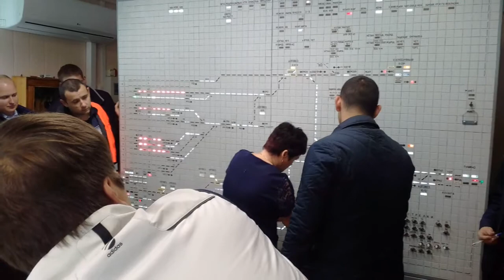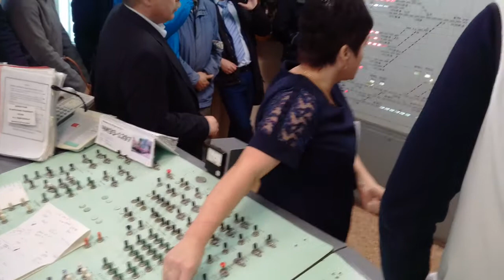Восстановление работы электрической централизации после ее отключения.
Подмосковная, на технической учебе.